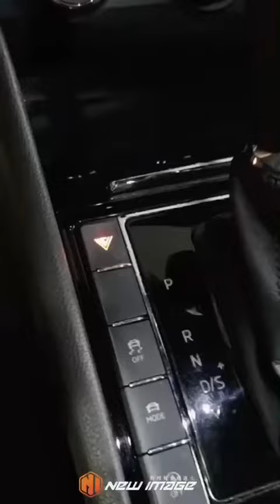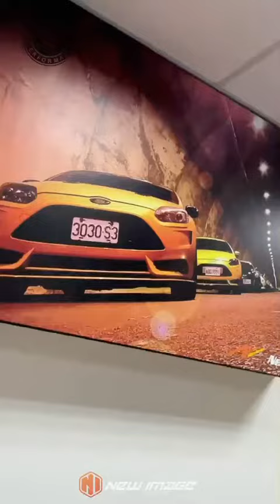VVS SKODA SUPERB L&K Ti EXHAUST 全段